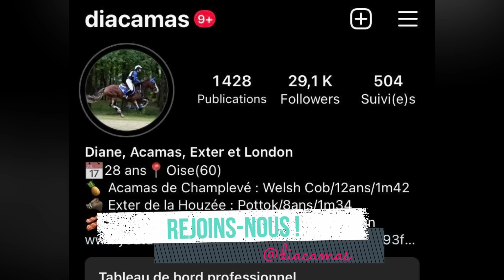[CONCOURS] Mon poney de dressage sur le cross... !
↓↓ Plus d'informations ici  ↓↓
♡ Acamas de Champlevé, Welsh Cob, 12 ans, 1m42
♡ Exter de la Houzée, Pottok, 8 ans, 1m34
♡ London Spirit Dragwyddol, Welsh Cob, 1 an
♡ La cavalière : Diane, 29 ans, galop 7